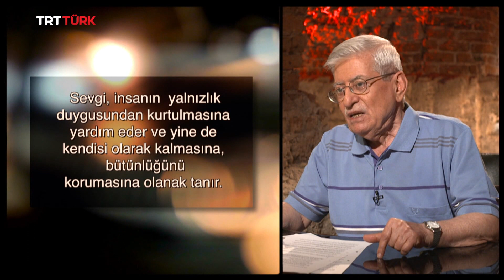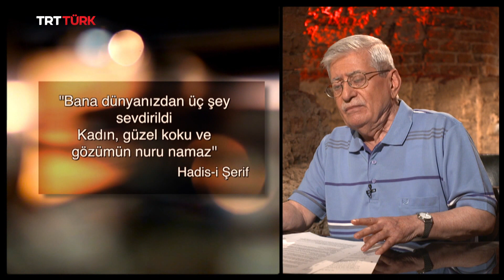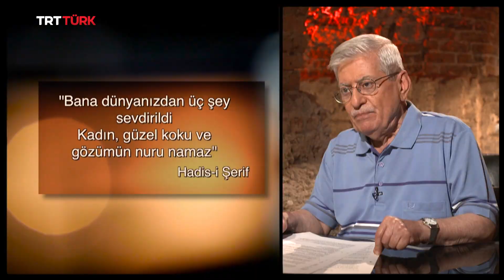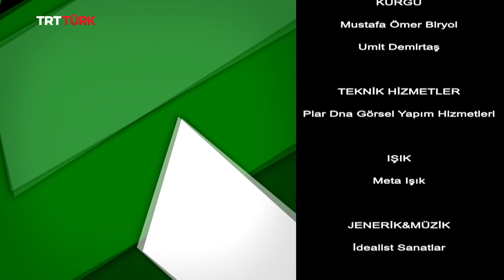Kapılar | Rasim Özdenören- 10. Bölüm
Dünyaya, İnsanlığa, Tarihe, Yarınlara ve tüm yönlere bu programla kapı açıyoruz.
'Kapılar' TRT Türk'te...